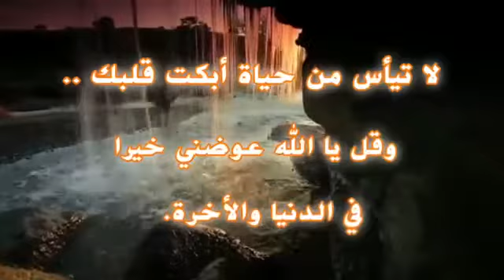لا تحمل همة الدنيا